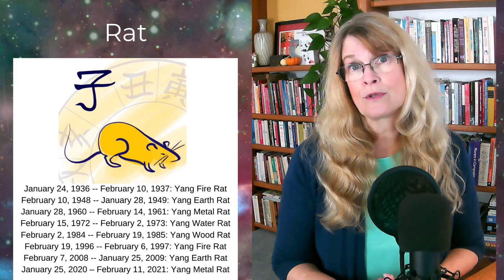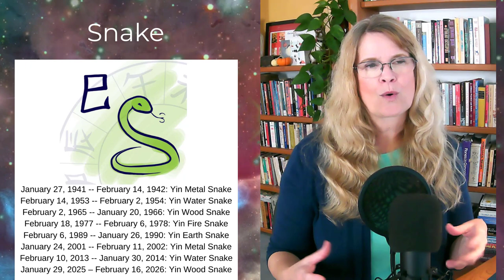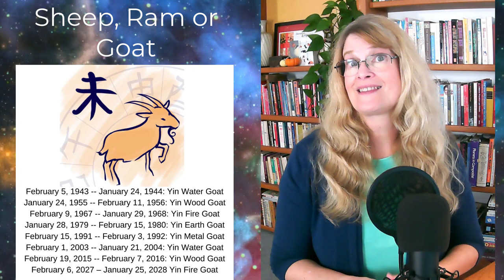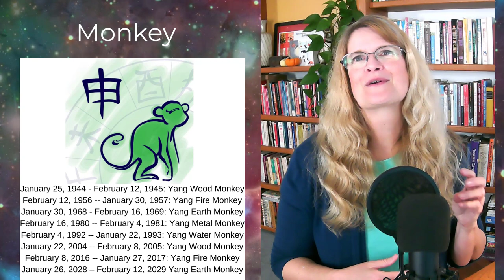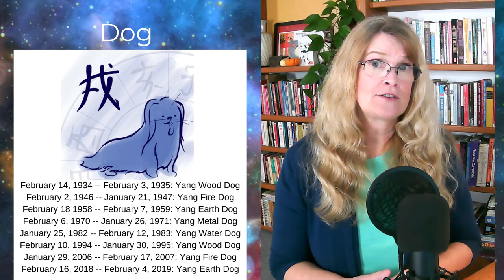2022 Chinese Astrology – Year of the Water Tiger – Predictions for All Signs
Here are predictions for each sign for 2022. In this video, I discuss the focus of energy for the Tiger year for your sign. I cover what you need to let go of in 2022 and what you'll need to work harder at. I talk about where your luck will be found and where you could change directions in 2022. I do Chinese Astrology from a Western Astrology perspective. I'm the author of 17 books (11 of which are on Chinese Astrology). The information given here is my own opinion. It should not be taken as directions, recommendations, prescriptions, or financial advice.

Time Stamps
00:00:00 - Intro
00:01:13 - Rat
00:06:32 - Ox
00:13:16 - Tiger
00:19:55 - Rabbit
00:28:06 - Dragon
00:35:24 - Snake
00:42:52 - Horse
00:50:08 - Goat, Sheep or Ram
00:56:30 - Monkey
01:04:15 - Rooster
01:11:01 - Dog
01:17:48 - Pig
01:24:20 - LaRue the Magical Cat

Check out my video course, FINDING THE HIDDEN MONEY IN YOUR CHART

FENG SHUI FOR WEIGHT LOSS video course.

Thinking about getting a pet? Check out the book, Guide to a Happy Pet (making a spiritual agreement with your pet)

intro music – Cooking Show Party Electro Swing by Volodymyr Piddubnyk from Storyblocks.com

Donna Stellhorn
2772 Roosevelt Street, Unit 424

Donna Stellhorn

** I am a participant in the Amazon Services LLC Associates Program, an affiliate advertising program designed to provide a means for sites to earn advertising fees by advertising and linking Thank you for your support. Proceeds go to buy cat food and other cat related supplies.